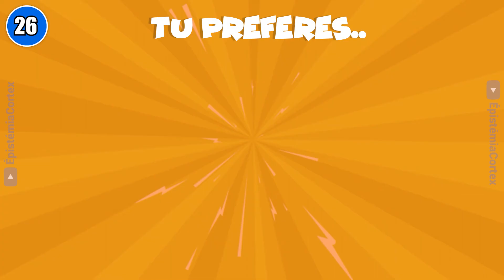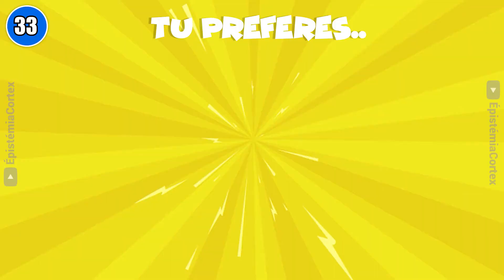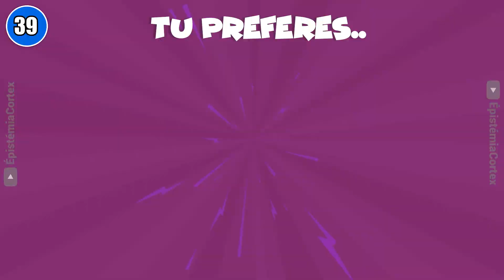🐉 TU PRÉFÈRES ? Édition ANIMÉ 🏴‍☠️🍥 | 50 DILEMMES IMPOSSIBLES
Prépare-toi pour l'édition spéciale de🐉 TU PRÉFÈRES ? Édition ANIMÉ 🏴‍☠️🍥 | 50 DILEMMES IMPOSSIBLES ! Quel est ton personnage préféré ? Ton animé préféré ?
Des choix difficiles, amuse-toi avec ce quiz sensationnel.
Devras-tu choisir entre Son Goku et Végéta ?
Posséder le Nen de Kurapika ou celui de Killua ?

Rejoins-nous et teste tes préférences dans ce défi épique !